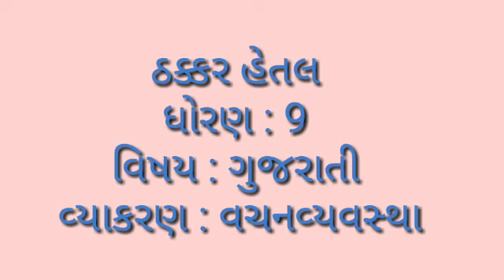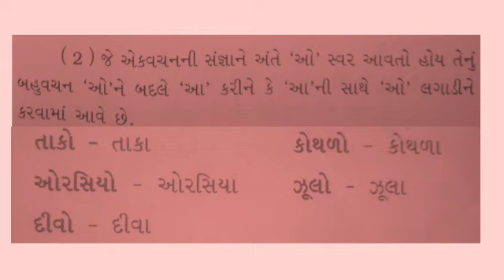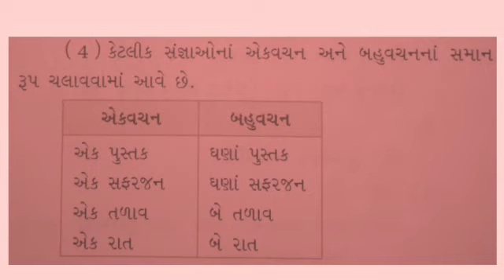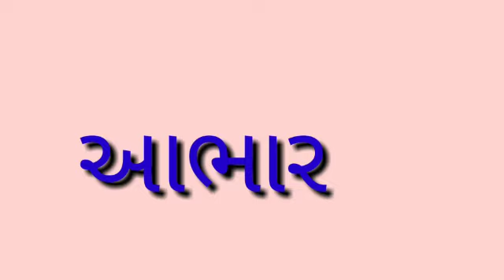18/9 Std 9 Gujarati Vyakaran : Vachanvyavastha by Hetalma'am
Vachanvyavastha